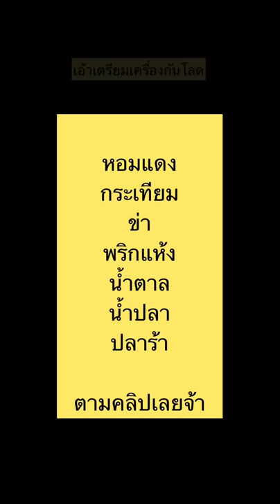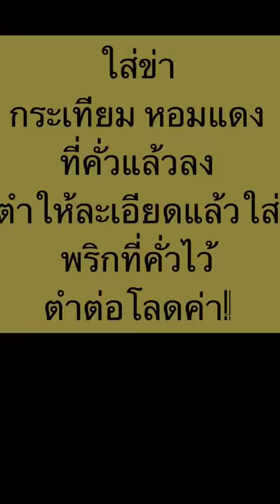แจ่วดำไทเชียงคาน ง่ายๆ แซบ ๆ เลยจ้า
ป้าว่า แจ่วดำเป็นน้ำพริกแบบสแตนดาร์ด (แต่รสชาติเทพ!) ในการทานอาหารเลยก็ว่าได้

มีข้าวเหนียว หมูปิ้ง ไก่ย่าง สิ่งที่ขาดไม่ได้เลยคือแจ่วดำ และผักพื้นบ้านลวก ป้าไปจังหันเช้าที่วัดทีไร เสร็จแล้วทานข้าวที่วัดเลย ป้าต้องเล็งแจ่วดำไว้ก่อนเลยเป็นอันดับแรก ของพื้น ๆ เบย์ ๆ แต่มันคืออาหารเทพ นี่บอกเลย!!!